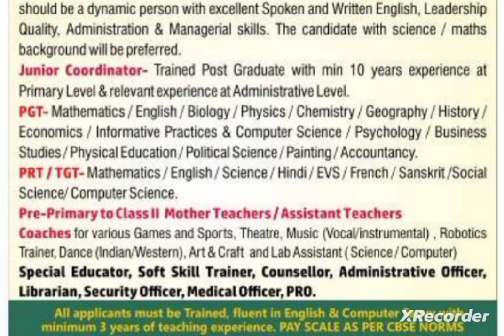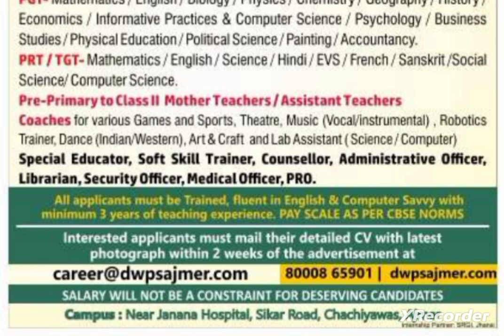Dehli public school vacancy 2024/DPS VACANCY 2024/salary 7th pay commission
Amity school teachers vacancy 2024
Ganga group of schools teachers vacancy
Lucknow tpublic school teachers recsd rsruitment 2024

dps
dps vacancy